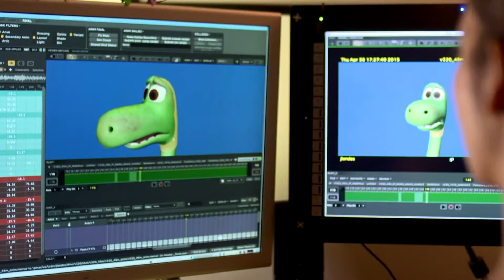Director of The Good Dinosaur Talks Special Features